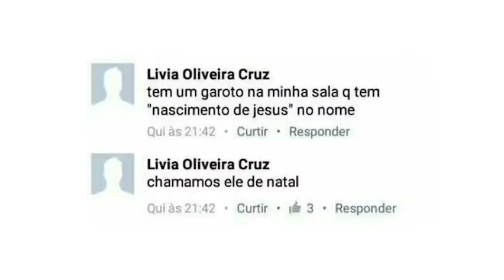Memes de natal. Parte 4